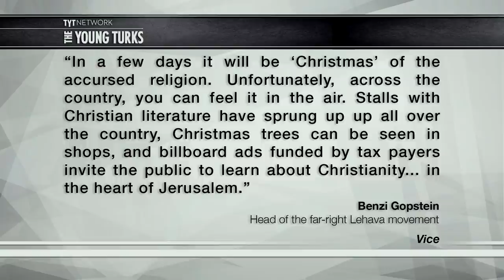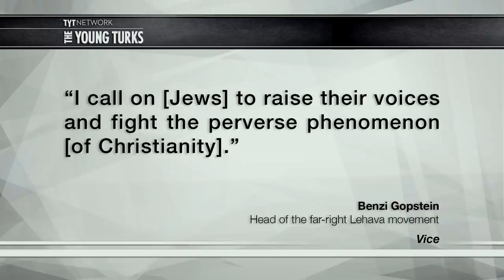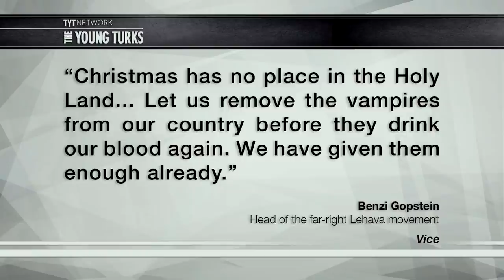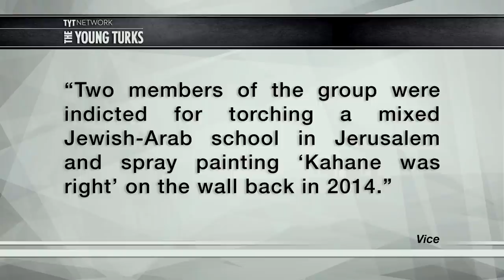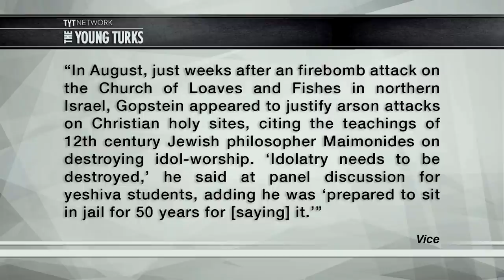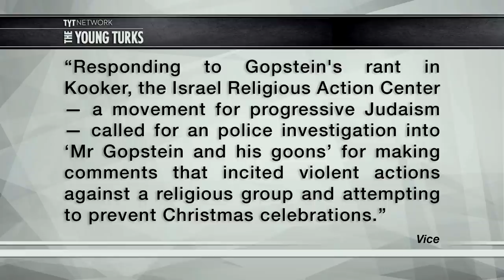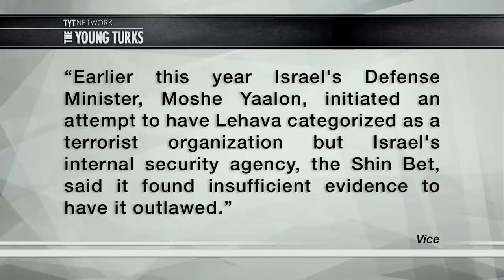We Found the Real War on Christmas!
We often hear about the war on Christmas, mostly from Fox News. It’s nonsense in America of course, but in Israel it’s starting to get a little more real. Cenk Uygur, host of the The Young Turks, breaks it down.

"The leader of Jewish extremist group Lehava has likened Christians to "bloodsucking vampires" and called for their expulsion from Israel, in a tirade published a few days before Christmas...

In the piece titled Eradicate the Vampires, Gopstein went on to warn that missionaries spent "billions of dollars to get a foothold in the Holy Land," and have "infested entire communities."

"I call on [Jews] to raise their voices and fight the perverse phenomenon [of Christianity]," he concluded. "Christmas has no place in the Holy Land... Let us remove the vampires from our country before they drink our blood again. We have given them enough already.””*